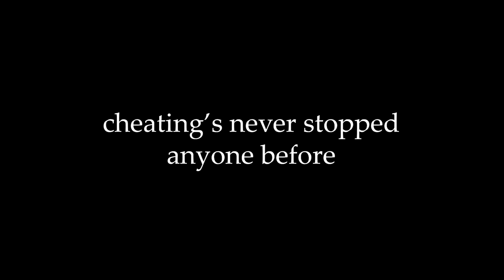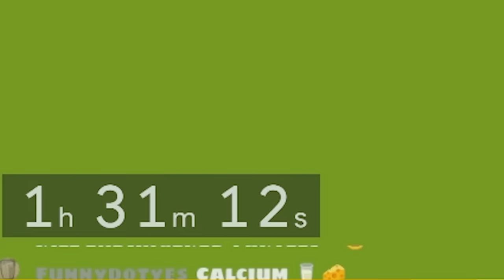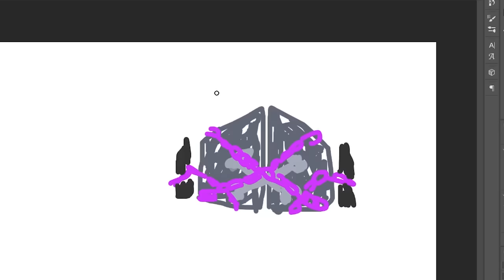Full-Time Kirby player cheats a Kirby Speedrun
Kirby but cheating is just simply optimal

Thank you to Firubii and Sails for the changes to the game!

ALSO massive thank you to Muffin Snakes for the BEAUTIFUL animation at the start of today's video as well as the thumbnail art!

and ALSO thank you to SoX16 for the no animations change

Eurobeat remix of Boss Battle from Kirby's Return to Dreamland by Vikas Music:

And thank you as always to Noteblock for editing this video!

:D